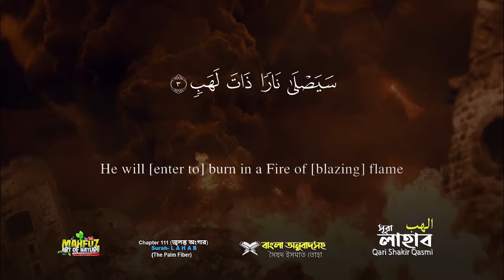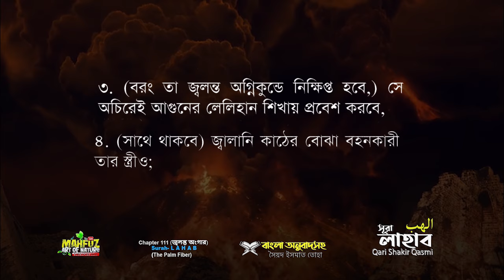111) সূরা আল লাহাব (আরবি: سورة اﻟﻠﻬﺐ‎‎) Surah LAHAB ❤ Qari Shakir Qasmi ▶ mahfuz art of nature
সূরা আল লাহাব (আরবি: سورة اﻟﻠﻬﺐ‎‎) মহাগ্রন্থ আল কুরআনের  ১১১ তম সূরা। এর আয়াত সংখ্যা ৫ এবং সূরাটি মক্কায় অবতীর্ণ হয়েছে।

আবু লাহাবের আসল নাম ছিল আবদুল ওয্‌যা। সে ছিল আবদুল মোত্তালিবের অন্যতম সন্তান। গৌরবর্ণের কারণে তার ডাক নাম হয়ে যায় আবু লাহাব। কোরআন পাক তার আসল নাম বর্জন করেছে। কারণ সেটা মুশরিকসুলভ। এছাড়া "আবু লাহাব" ডাক নামের মধ্যে জাহান্নামের সাথে বেশ মিলও রয়েছে। সে রসূলুল্লাহ্‌ - এর কট্টর শত্রু ও ইসলামের ঘোর বিরোধী ছিল এবং রসূলুল্লাহ্‌ -কে কষ্ট দেয়ার প্রয়াস পেত। তিনি যখন মানুষকে ঈমানের দাওয়াত দিতেন, তখন সে সাথে সাথে যেয়ে তাকে মিথ্যাবাদী বলে প্রচার করত।

শানে নুযূল
আল্লাহ্‌ একটি আয়াত অবতীর্ণ করলে রসূলুল্লাহ্‌ সাফা পর্বতে আরোহণ করে কোরাইশ গোত্রের উদ্দেশে "আবদে মানাফ" ও "আবদুল মোত্তালিব" ইত্যাদি নাম সহকারে ডাক দিলেন। এভাবে ডাক দেয়া তখন আরবে বিপদাশংকার লক্ষণ রূপে বিবেচিত হত। ডাক শুনে কোরাইশ গোত্র পর্বতের পাদদেশে একত্রিত হল। রসূলুল্লাহ্‌ বললেনঃ "যদি আমি বলি যে, একটি শত্রুদল ক্রমশঃই এগিয়ে আসছে এবং সকাল বিকাল যে কোন সময় তোমাদের উপর ঝাঁপিয়ে পড়বে, তবে তোমরা আমার কথা বিশ্বাস করবে কি?" সবাই একবাক্যে বলে উঠলঃ "হাঁ, অবশ্যই বিশ্বাস করব।" অতঃপর তিনি বললেনঃ "আমি (শিরক ও কুফরের কারণে আল্লাহ্‌র পক্ষ থেকে নির্ধারিত) এক ভীষণ আযাব সর্ম্পকে তোমাদেরকে সতর্ক করছি।" একথা শুনে আবু লাহাব বললঃ "ধ্বংস হও তুমি, এজন্যেই কি আমাদেরকে একত্রিত করেছ?" অতঃপর সে রসূলুল্লাহ্‌ -কে পাথর মারতে উদ্যত হল। এই ঘটনার পরিপ্রেক্ষিতে সূরা লাহাব অবতীর্ণ হয়।